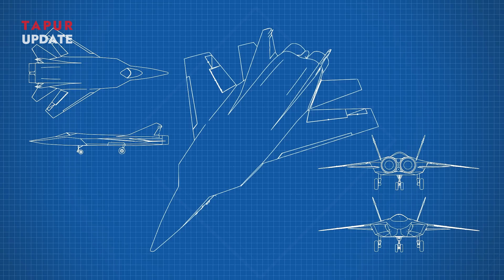Invisible to Radars: The Blue Eagle MiG-41, A Multi-Role Nuclear Fighter Like No Other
In the rapidly evolving landscape of military aviation, the introduction of the MiG-41, codenamed "Blue Eagle," has ignited global attention. Designed as Russia's sixth-generation fighter jet, the MiG-41 is a multi-role nuclear-capable aircraft that promises to redefine air superiority with its unparalleled stealth, speed, and versatility.

One of the MiG-41's most touted features is its unprecedented stealth technology. Engineers have integrated cutting-edge radar-absorbing materials and a revolutionary airframe design to ensure the aircraft remains virtually invisible to even the most advanced radar systems. Dubbed "anti-detection stealth," the Blue Eagle employs an active camouflage system that alters its radar signature in real time, effectively blending with the surrounding electromagnetic environment.

The MiG-41 is projected to achieve speeds exceeding Mach 5, making it one of the fastest aircraft ever built. This hypersonic capability allows the fighter to outpace threats and penetrate enemy defenses with unmatched precision. Its speed is powered by advanced scramjet engines, which operate efficiently in both suborbital and high-atmosphere environments, enabling the MiG-41 to perform reconnaissance and strike missions with unprecedented reach.

Welcome to TAPUR UPDATE — your go-to source for insightful discussions on military advancements, cutting-edge technology, and the latest in global geopolitics. In this channel, we break down complex topics surrounding military strategy, defense systems, and technological innovations that are shaping the world. Stay informed as we analyze global power shifts, diplomatic relations, and emerging threats in the ever-changing geopolitical landscape.